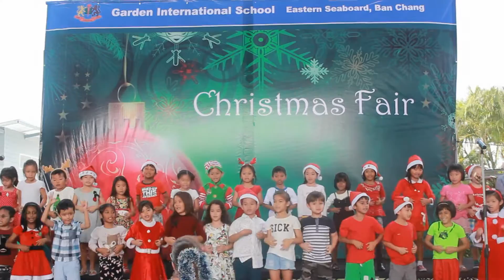Christmas Fair 2016 - Garden International School, Eastern Seaboard, Ban Chang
Santa, seasonal snacks and songs combined to make a spectacular Christmas Fair at GIS.

Youngsters had the chance to see Santa in his grotto and tell him what they would like for Christmas. Students took to the stage to perform their own mini panto and then sang some Christmas classics, such as Do They Know It's Christmas and Rudolph the Red Nosed Reindeer (sung in Spanish by the IB students).

Friends of Garden helped provide some international snacks, which ranged from a barbecue through to Russian salads. There were also lots of games and handicraft stalls, where parents and guests could pick up some early Christmas presents. A raffle was held at the end of the event, with around 200 prizes being won.